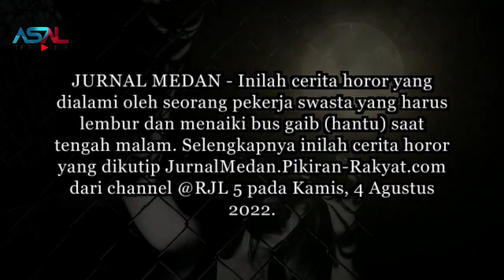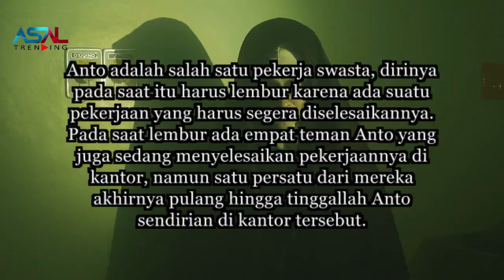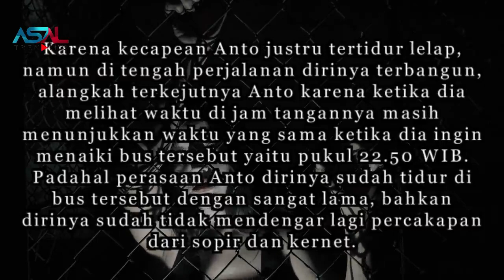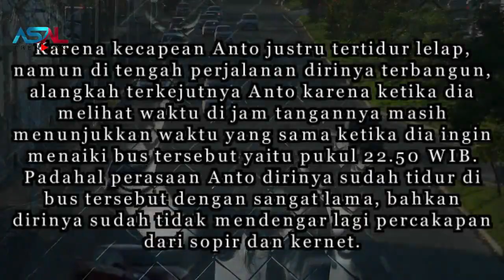Pulang Lembur Malah Naik Bus Hantu, Inilah Cerita Horor dari Seorang Pegawai Swasta . . . Ternyata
kisah sedih
Kisah mengharukan
Kisah Kehidupan
Kisah menyayat hati
cerita nyata
kisah mengharukan
kisah inspirasi
kisah yang sangat sedih